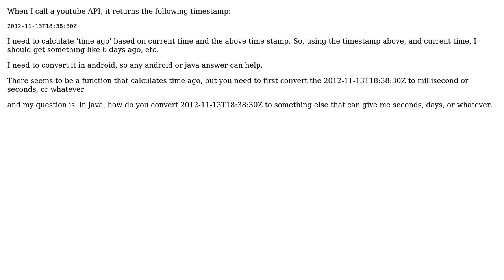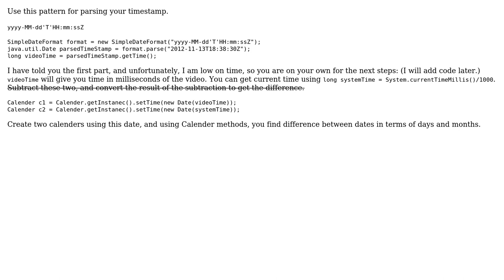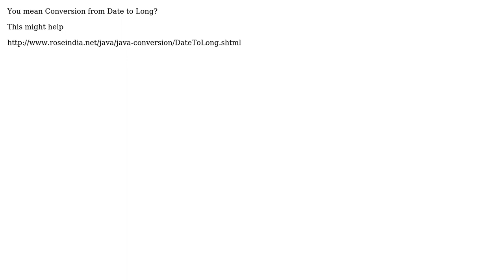android java convert timestamp 2012-11-13T18:38:30Z to time ago (4 Solutions!!)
android java convert timestamp 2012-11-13T18:38:30Z to time ago

With thanks & praise to God, and with thanks to the many people who have made this project possible! | Content (except music & images) licensed under CC BY-SA | Music | Images & others | With thanks to user user1697965 user theTuxRacer user Pankaj user Emil Davtyan and the Stack Exchange Network Trademarks are property of their respective owners. You are responsible for your own actions.